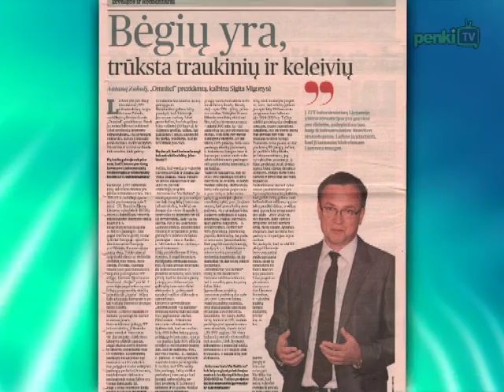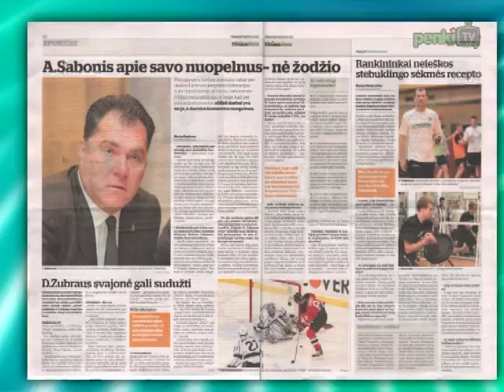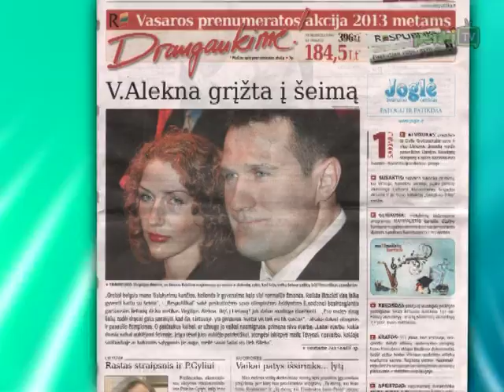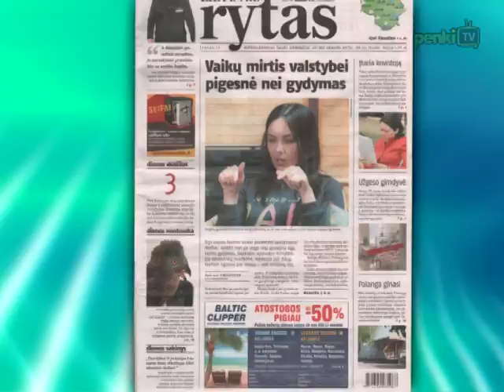Rytas su spauda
Laidoje „Rytas su spauda" -- aktualiausios birželio 6-osios dienraščių „Lietuvos rytas", „Respublika", „Lietuvos žinios", „Verslo žinios" ir „Vilniaus diena" publikacijos.